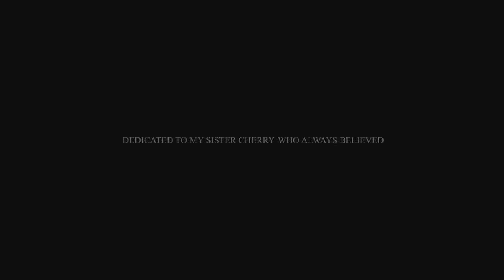Phaeleh - In The Twilight HD-Videos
Interpret: Phaeleh
Songtitel: In The Twilight